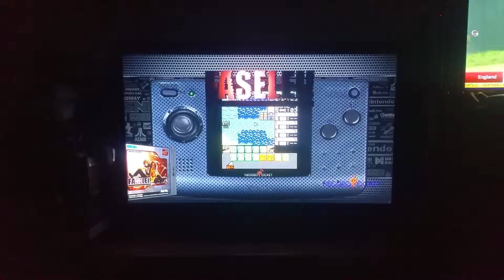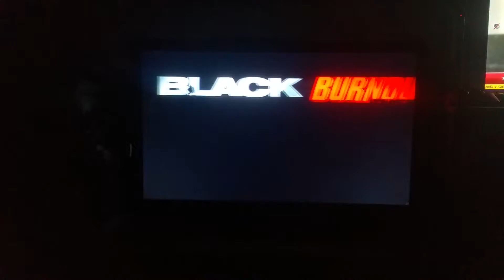Original Xbox - Neogeo Pocket theme set and some Xbox additions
Have tweaked an old set and created a new theme so that is currently working in Premium 5 R2.  I will invest in a decent capture card in the future but for now using my mobile.  Have included a quick look at some of the new Xbox theme additions